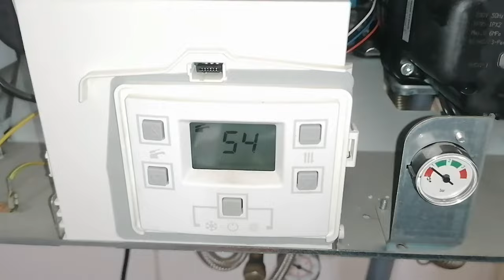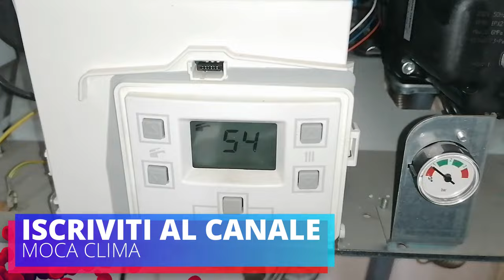Caldaia in blocco circolazione o alta temperatura e valvola jolly bloccata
mocaclima caldaie accessoricaldaiaùla tua caldaia ti segnala un blocco circolazione o cattiva circolazione o circolazione bloccata o caldaia in alta temperatura, ti do un semplice consiglio per sbloccarla. Errore 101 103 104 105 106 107